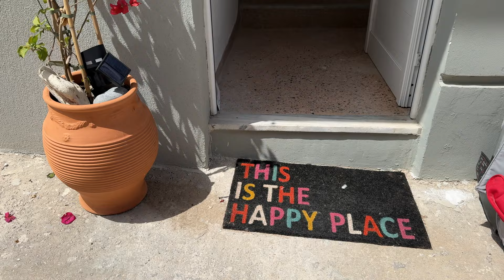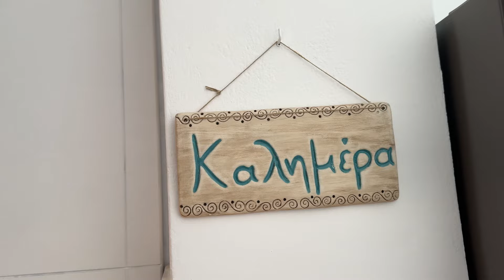Co nas podkusiło? Nasze wzloty i upadki podczas remontu w Grecji. // Odc.25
Tak, zwariowaliśmy! Podjęliśmy się remontu w Grecji, na Krecie.
Kreta ma tak wielu przyjaciół. Postanowiliśmy stworzyć miejsce, które przyjmie przyjeżdżających do Chanii fascynatów wyspy. Kupiliśmy dwa małe mieszkania w Chanii, w Koum Kapi, obok Starego Miasta i rozpoczęliśmy remont. Remont w Grecji, gdy słabo się zna język grecki, to spore wyzwanie. Podjęliśmy się go i doprowadziliśmy do końca. Dziś nasze studia Ilios i Nero już przyjmują gości.

Nasze mieszkania w Koum Kapi są na wynajem. Wybierasz się do Chanii? Zamieszkaj u nas! Zajrzyj na stronę takbywamywchanii.pl

0:00 | Zwariowaliśmy - kupiliśmy mieszkania w Koum Kapi
1:42 | Zaczęliśmy remont
2:43 | Dostawa – jak to jest z adresami?
4:28 | Z każdym dniem więcej do zrobienia
5:24 | Kupujemy klej – kupiliśmy 10 razy za mało
7:22 | Zaskakujące rozwiązania w greckich domach
8:35 | Łazienki - po grecku, czyli krzywo
9:57 | Znowu klej – jak się dogadać z greckim wykonawcą
10:40 | Jorgos - problem
12:24 | Kolejne płytki
14:32 | Za miesiąc pierwsi goście
15:30 | Czy zdążymy z kuchnią
19:02 | Pierwsi goście za 3 tygodnie – czego fachowcy nie zrobili
23:19 | Pierwsi goście za 2 tygodnie – prace wykończeniowe
25:03 | Pierwsi goście za tydzień - sprzątanie
26:15 | Pierwsi goście za 4 dni - wystrój
29:22 | Pierwsi goście za 2 dni – ostatnie prace
30:20 | Pierwsi goście za 2 godziny – ostatnia dostawa
31:18 | Nasze studia Ilios i Nero – jak tu jest
36:46 | Dla kogo są studia Ilios i Nero